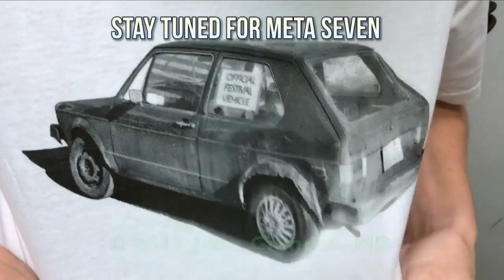Mitch's Milia - What Are Milia? White Bumps on Your Face ⭐⭐⭐⭐⭐